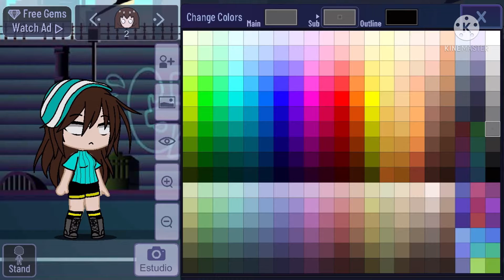Haciendo a Herobrina Xd